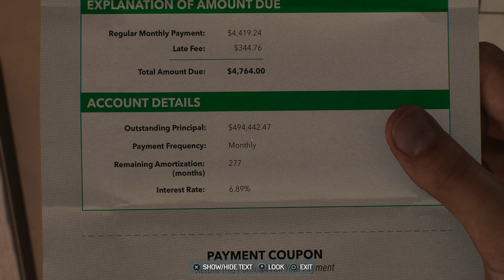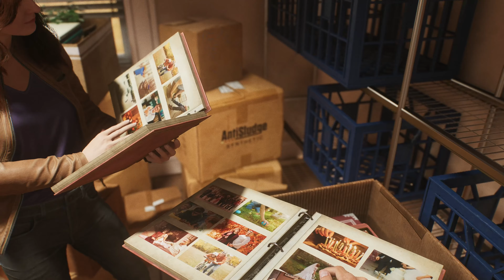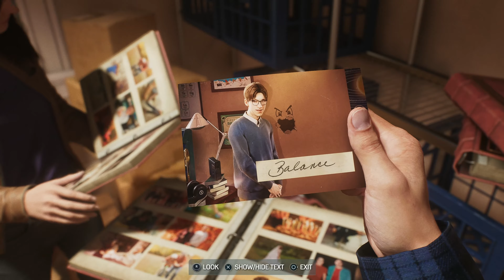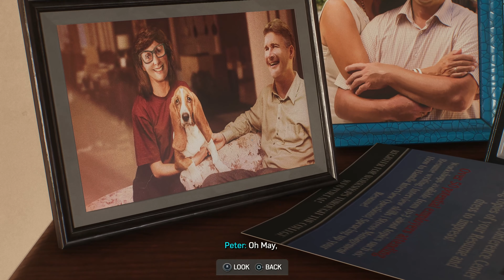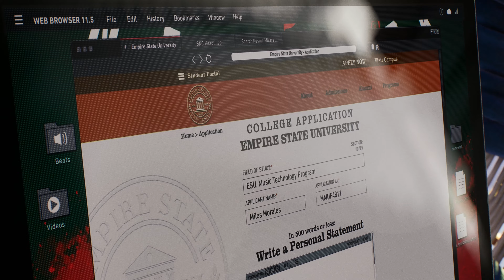A Surprise Visit | Let's Play SPIDER-MAN 2 Blind Part 2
In this blind PS5 gameplay playthrough of Marvel's Spider Man 2, we meet Harry Osborn.
► More Spider-Man 2 If you enjoyed the video, consider leaving a like and/or comment as support!

00:00 Photo Ops, Crimes, Marko's Memories
11:53 Main Mission: Suit is Sandy
13:51 Main Mission: Roll Like We Used To
53:24 Main Mission: Not On My Watch

► Marvel's Spider-Man 2 Story Synopsis